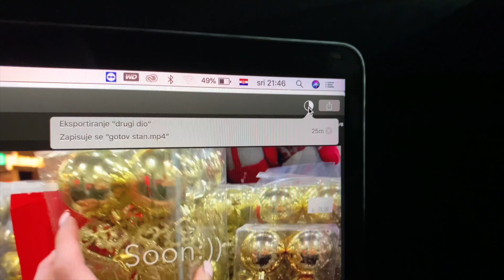ADRI OCJENJUJE MOJE NOVE ŠTIKLE!! VLOGMAS #2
IZAŠLE SU NOVE STVARI NA SHOPU!!! BRZO POGLEDAJTE!!👇🏼👇🏼👇🏼

Trenutni raspored objavljivanja videa je PETKOM ❤️ LY guys! :)